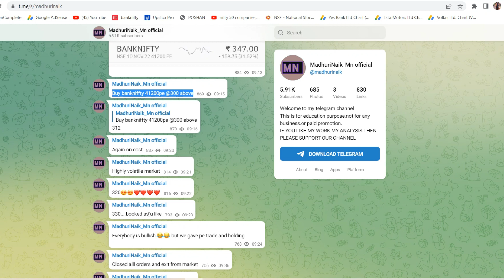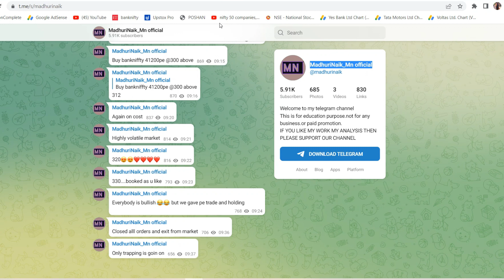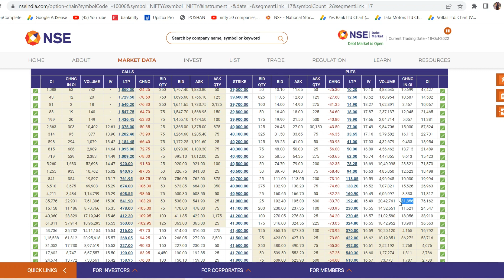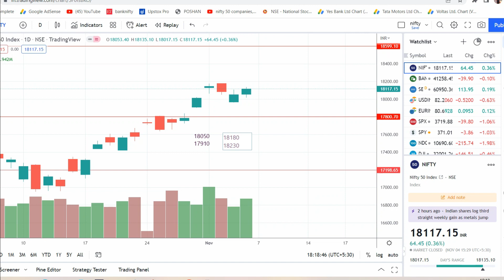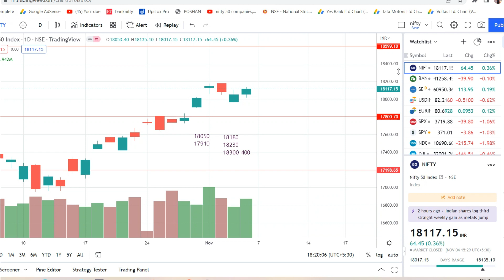NIFTY PREDICTION & BANKNIFTY ANALYSIS | NIFTY BANK TOMORROW ANALYSIS | 7 NOV MONDAY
Benefits to join us
Telegram Channel for Nifty and Banknifty Levels
 Live intraday Equity & Commodity market calls.
Free Positional Buy & Sell Signals Alert.
Dedicated Support 24x7.

7 NOVEMBER 2022
STOCKS TO BUY FOR 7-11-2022
STOCKS TO BUY  FOR 7 NOVEMBER
MONDAY
NIFTY 50
NIFTY EXPIRY DAY ON 7 NOVEMBER
NIFTY 50 ANALYSIS FOR  7 NOVEMBER
NIFTY 50 TRADING ANALYSIS
CHART ANALYSIS FOR 7 NOVEMBER
Bank Nifty 50 Expiry on 7 NOVEMBER

IN THIS VIDEO I DESCRIBE 7 NOVEMBER 2022 NIFTY & BANK NIFTY
WHAT WILL GOING TO HAPPEN IN BANK NIFTY ON 7 NOVEMBER 2022 BANK NIFTY WILL GO UP OR DOWN

JULY
CRUDE
RUSSIA
UKRINE
OIL